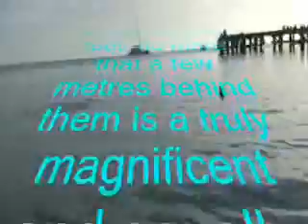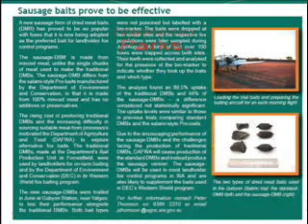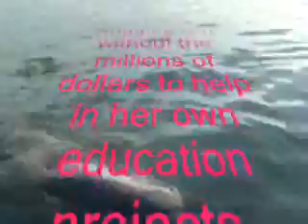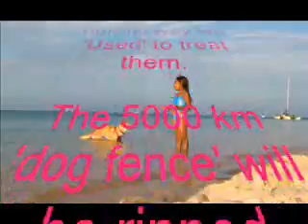The Dingo and the Dolphin. Hypocrisy in Colour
The Dingo and the Dolphin, a toothed Whale.
While hundreds of people stand on the beach, enthralled by the wild Dolphins literally at their feet, no more that a few metres behind them is a truly magnificent and equally enchanting animal. Dingo Loxie stands patiently at the end of the line, under a fluttering Australian flag, getting the occasional picture snapped by tourists that realise what she is..

Unlike the Dolphin or the Whale, there is no resort in the middle of the desert, built to showcase her achievements, no museum to demonstrate her species destruction at the hand of man. There is no Dingo Education Centre along side the Dolphin Education Centre costing millions of dollars of taxpayers money. But the Government does spend millions on the Dingo every year. Millions of dollars devoted to their extinction. Money on repairing an ineffective "dog fence".. Money on Toxic poisons to kill them in national parks. Money to pay pastoralist and professional "doggers' to trap shoot and scalp the Dingo for 50 bucks a head.. Millions on flights over uninhabited desert to wipe out the Dingo with aerial dropped 1080 baits at the rate of 50 per square kilometre. All to enable the pet meat industry breed 100's of thousands of feral goats that turn the land to dust. Millions more spent on the education and training of all these people on how to use 'best practice' in the genocide of an already endangered Australian native species.

So Loxie will continue her daily, lonely ambasadorial role, educating the public, greeting adults and children alike with a big grin and a wagging tail, without the millions of dollars to help in her own education projects. She will patiently stand in the background, behind the Dolphins and the Whales, silently doing all she can to dispell the myths and misinformation diseminated by the same government that spends millions on the adorable Dolphins and Whales. Like Loxie there are other Dingoes out there in the public performing the same role. In the face of overwhelming government sponsored opposition, these magificent and gentle animals breakdown the public misperceptions of the Dingo one person at a time..

Hopefully one day in there future the will be a Dingo Education Centre built in the desert. There will be a museum to the Dingo and the horrific way we 'Used' to treat them. The 5000 km 'dog fence will be ripped down and cut up and sold to tourists as souvenirs, who will come in their millions to get up close and see the Dingoes in the wild as they now come to watch the Dolphins at Monkey Mia and to watch the Whales migrating along our coastlines..

One Day.

Please don't let the Dingo be wiped out by Greed, fear and Myth like the Thylacine..

It is our duty, not just as Australians, but as members of the human race, to make a stand against this injustice..

Do something now before it is too late. The fate of the Dingo is in your hands..

Contact your state Misister for the Environment or Federal minister for Environment Mr Peter Garrett and voice your abhorance at the Government sponsored genocide of Australia's own LION KING

Our DINGO

Please.